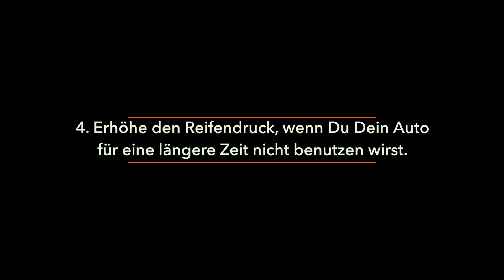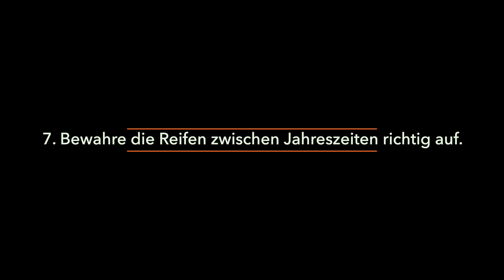Wie Sie die Lebensdauer Ihrer Autoreifen verlängern | Tipps von AUTODOC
Gut gepflegte Reifen sind für sicheres Fahren unentbehrlich. Um sie länger in Topform zu behalten, solltest Du die Herstellervorgaben befolgen, regelmäßig die Bestandteile der Aufhängung überprüfen und vorsichtig fahren.

Schaue unser Video für mehr hilfreiche Tipps an.

0:00 — Wie Du die Lebenszeit Deiner Reifen verlängern kannst
0:05 — Überprüfe jede Woche den Reifendruck
0:17 — Richtige Radausrichtung beibehalten
0:00 — Lass die Räder nach jedem Reifenwechsel oder alle 15 000 Kilometer auswuchten
0:45 — Erhöhe den Reifendruck, wenn Du Dein Auto für eine längere Zeit nicht benutzen wirst
0:59 — Vermeide aggressives Fahren
1:11 — Benutze Reifen, die für die Jahreszeit geeignet sind
1:25 — Bewahre die Reifen zwischen Jahreszeiten richtig auf